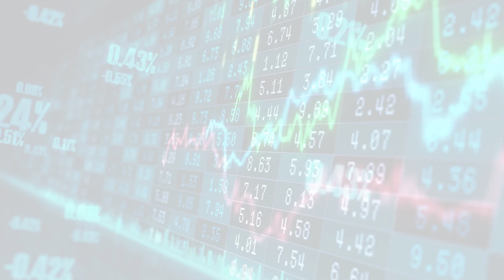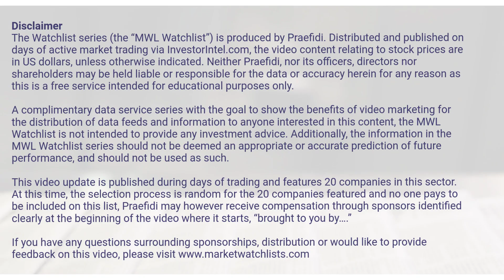MarketWatchLists: Mining Update for Friday, May 19, 2023, 17:05 EST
About:
MarketWatchLists is a service provided by Praefidi.